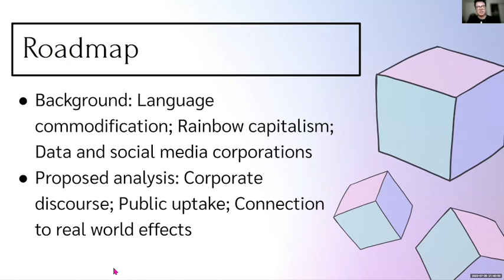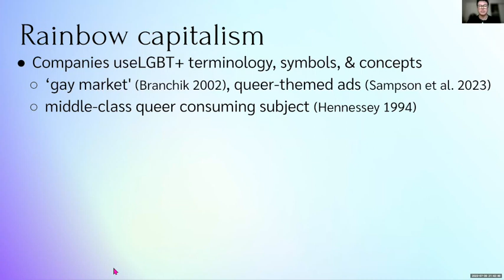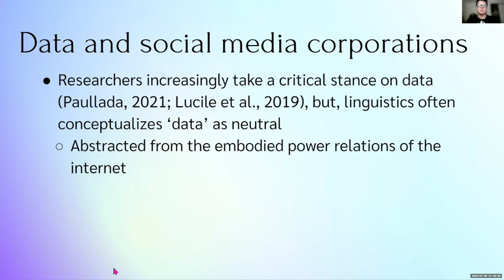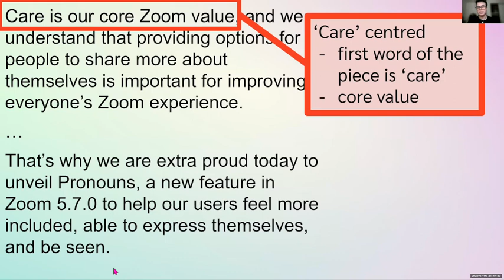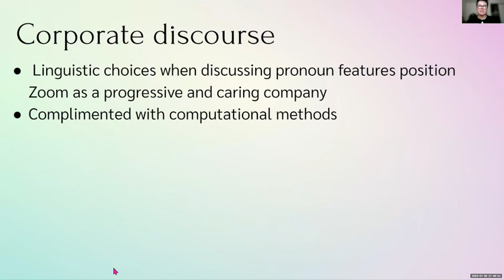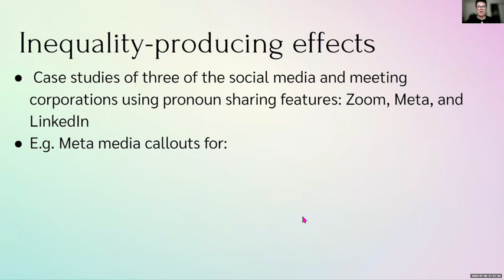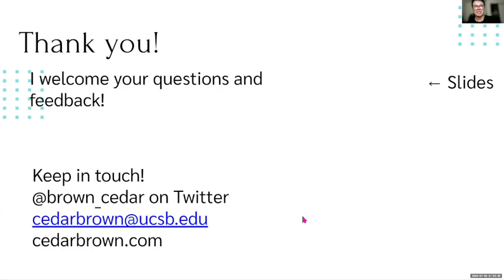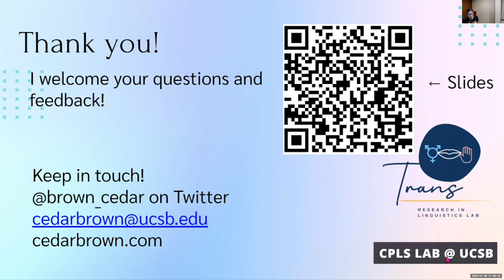Platform trans-inclusion: on pronoun fields and commodification (Cedar Brown, QueerinAI @ ACL 2023)